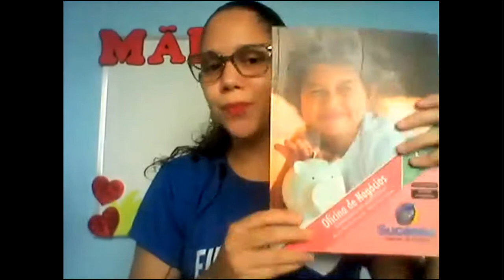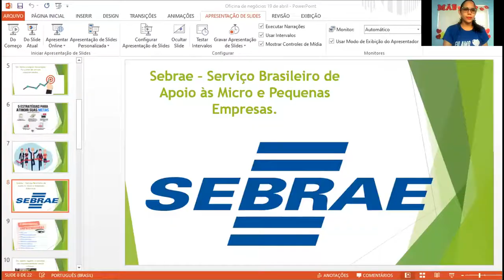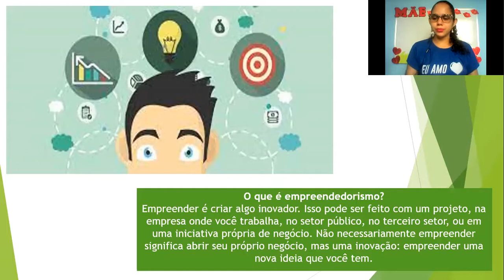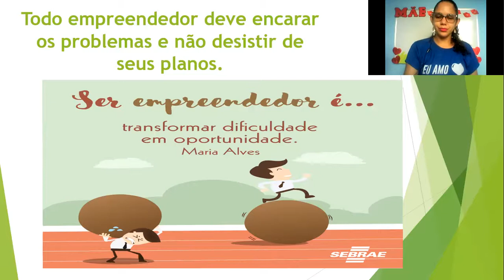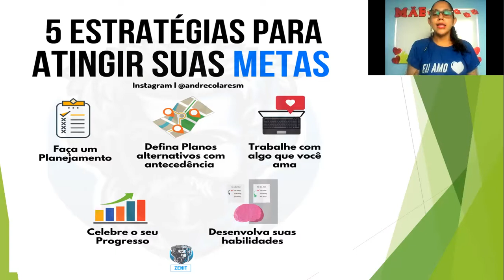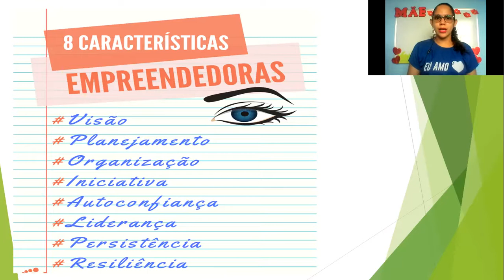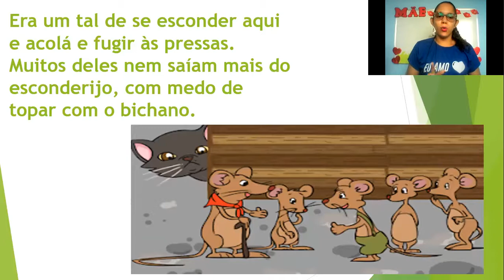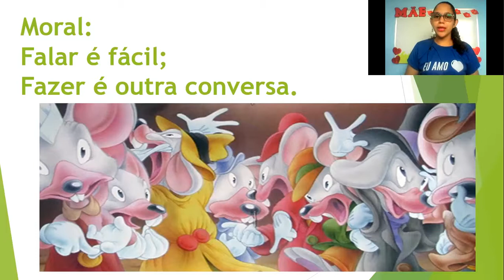CETA On-line | 2º Ano | 19/04 | Oficina de Negócios